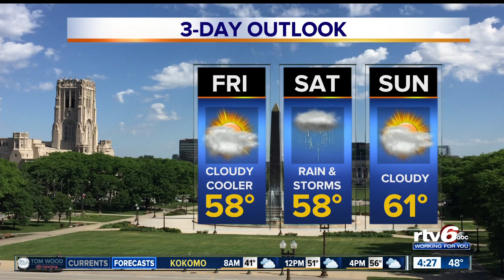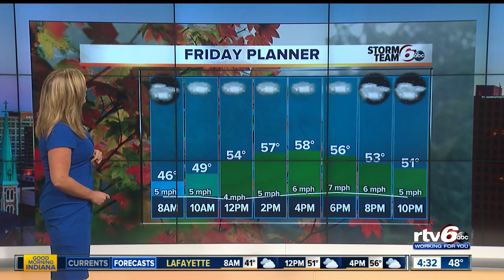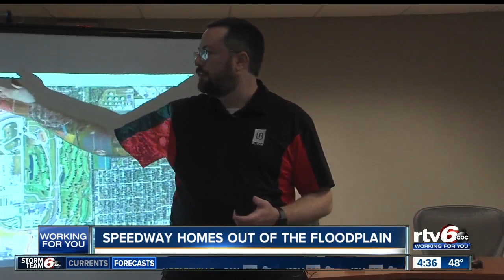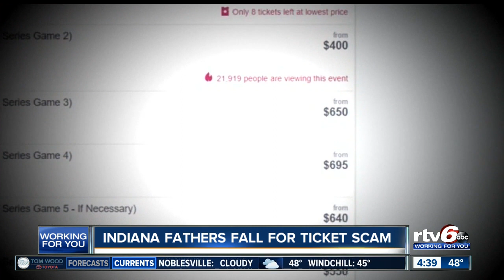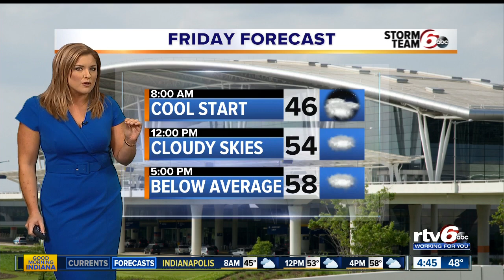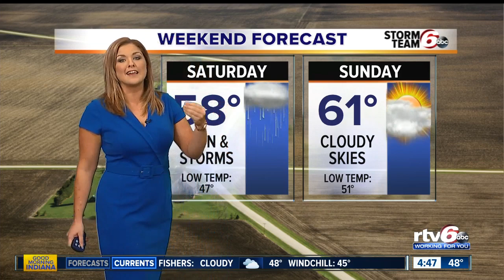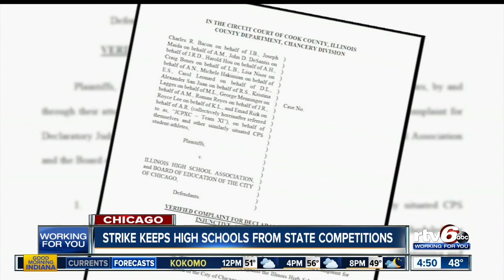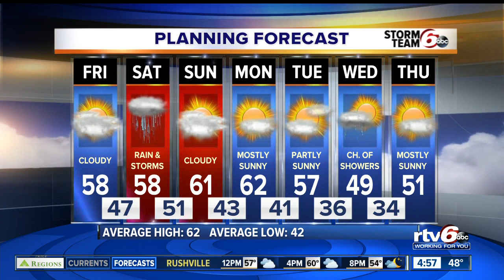Good Morning Indiana 4 a.m. | Friday, Oct. 25, 2019